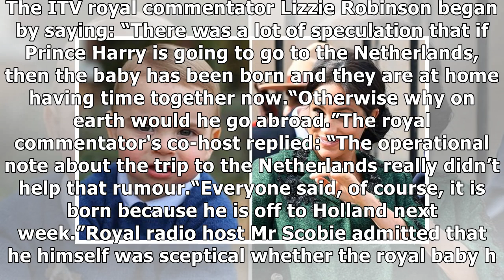Buckingham Palace WAS confident Meghan’s baby would be born BEFORE May 8- but not any more